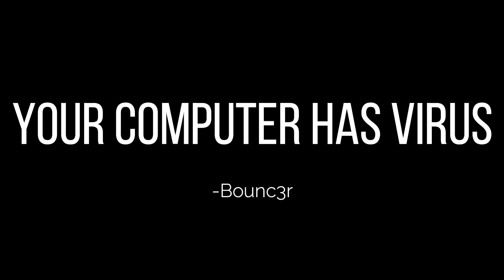FIGHTING ZOMBIES | Aristotle Plays Roblox [Project Lazarus] (FILIPINO)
SQUID GAME | Aristotle Plays Roblox [Fish Game] (FILIPINO)

★𝐌𝐄𝐌𝐁𝐄𝐑𝐒★

Hope you guys enjoyed the video! More videos will come in the next few days! Don't be scared to comment we will reply to your comment! Hope you guys have a good day!

-Bounc3r

Editor: Bounc3r

𝑴𝒂𝒚 𝑨𝒓𝒊𝒔𝒕𝒐𝒕𝒍𝒆 𝑩𝒆 𝑾𝒊𝒕𝒉 𝒀𝒐𝒖